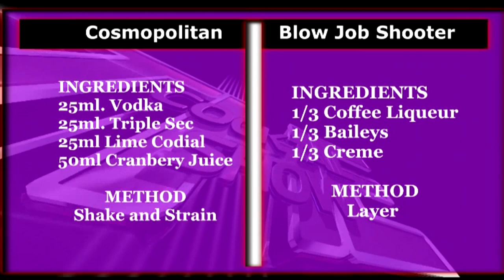The Cocktail Show episode 1( Cosmopolitan & Blow job)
THE COCKTAIL SHOW

PURPOSE: The purpose of “THE COCKTAIL SHOW” is to advertise the use of alcoholic and non-alcoholic beverages to prepare cocktails, mocktails and shooters. The platform seeks to promote the use of everyday beverages as ingredients for cocktails and mocktails.